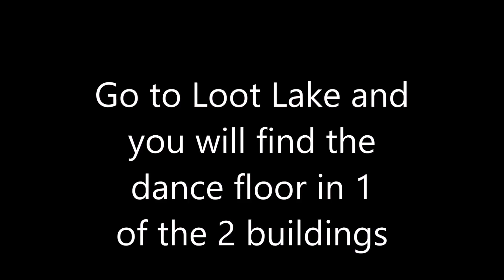Fortnite Battle Royal Dance with others to raise the Disco Ball near Loot Lake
Fortnite Battle Royal Dance with others to raise the Disco Ball near Loot Lake [Battle Pass you pay for]